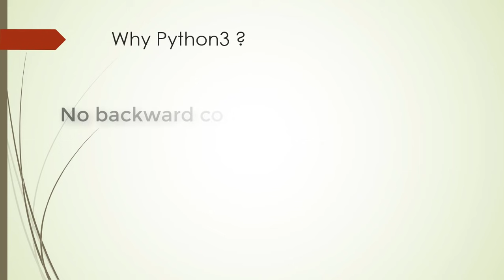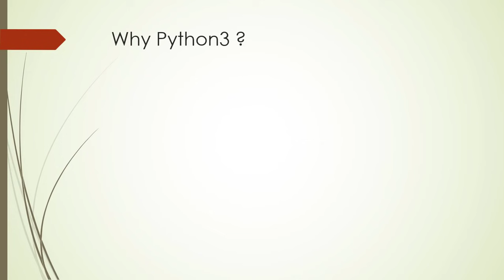Python2 vs Python3 : Python tutorial 01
In this video I told you 'why we should learn python 3 in 2018'